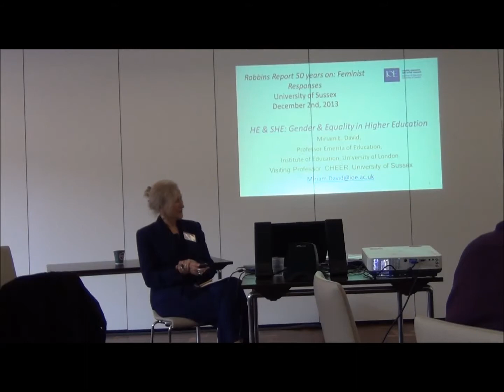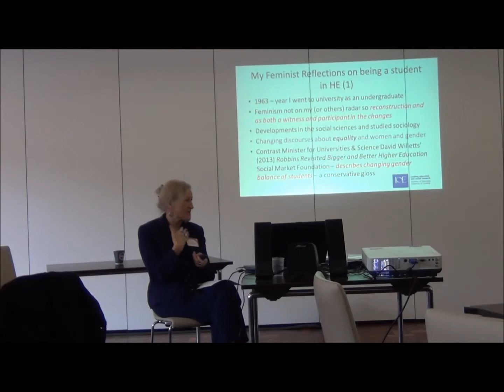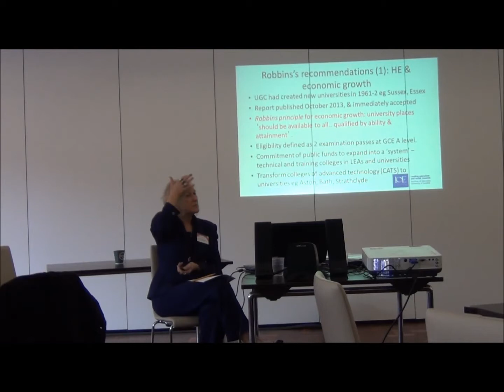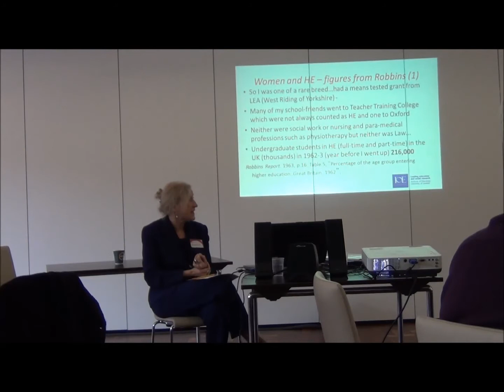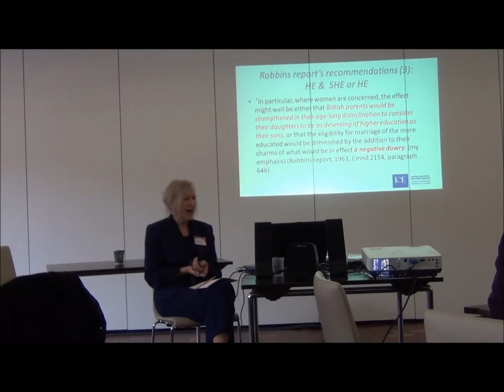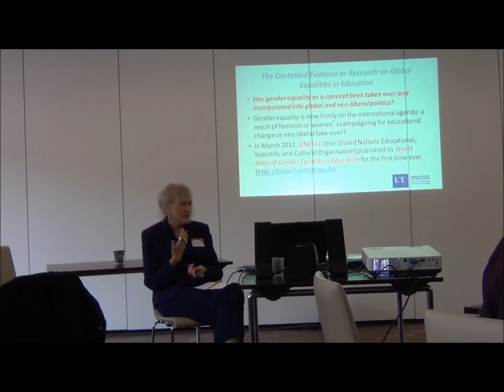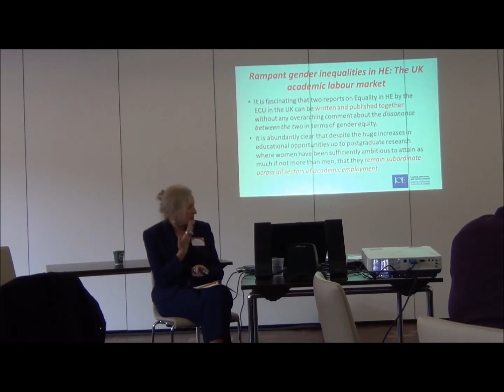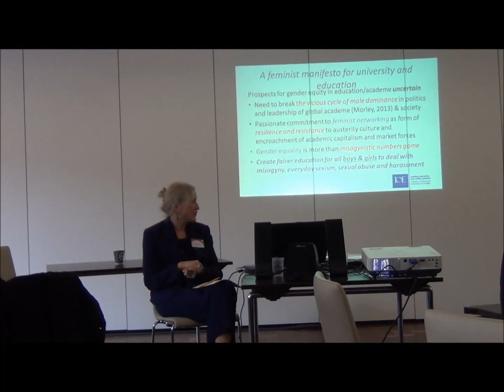Professor Miriam David, Institute of Education, University of London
Professor Emerita, Miriam David, presents "HE and SHE: Gender and Equality in Higher Education" at the CHEER-hosted conference: Robbins Report 50 Years On: Feminist Responses at the University of Sussex on Monday 2nd December 2013.